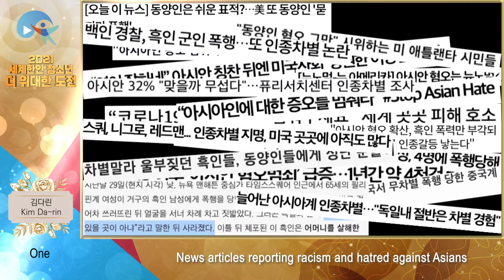(EN) [TEENS 영상] 김다린 「하나」 (「One」)